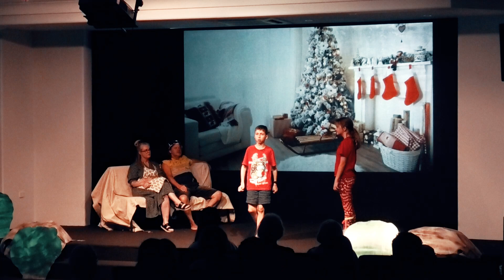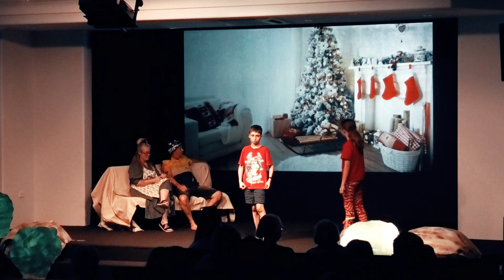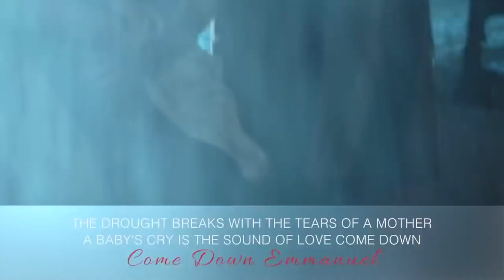"Going Back To Christmas" 2023 Christmas Play